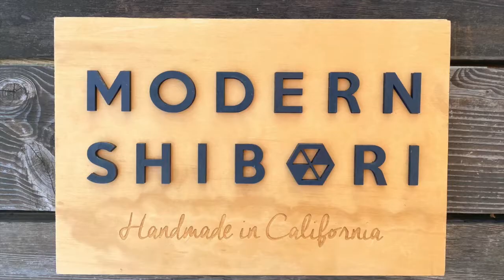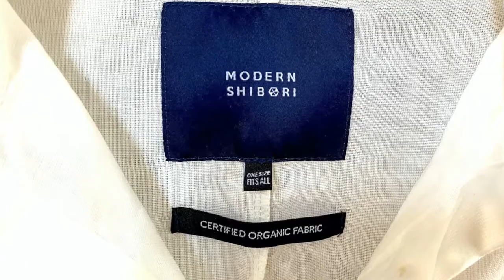Modern Shibori - 2021 Nikkei Matsuri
Jenny Fong designs and makes considered clothing for her brand Modern Shibori. Using shibori techniques and natural plant dyes, she creates effortless clothing for men and women.